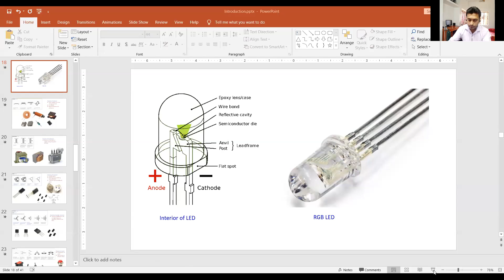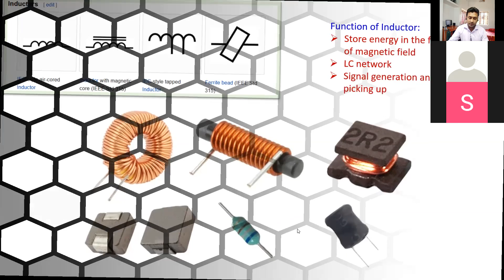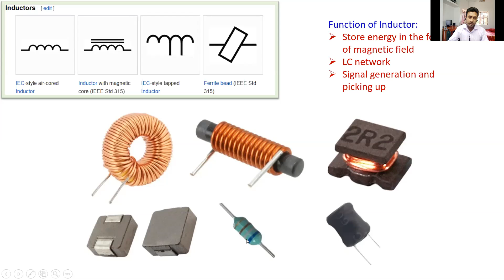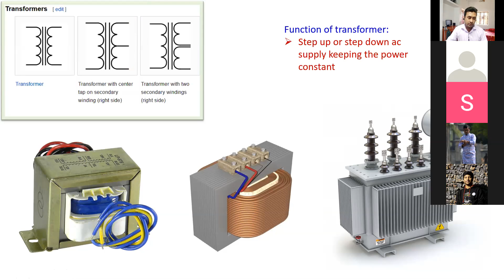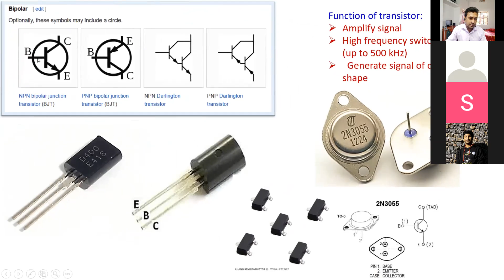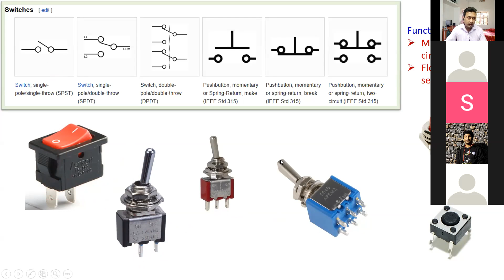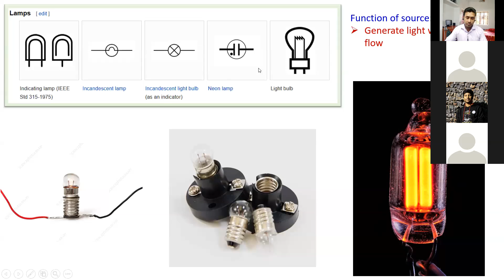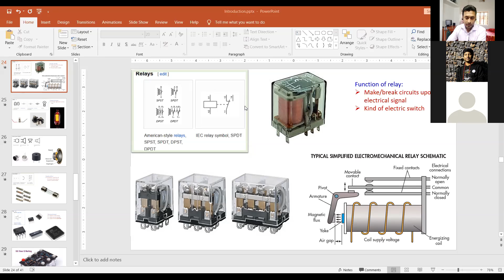3H ECS Introduction Lecture 4